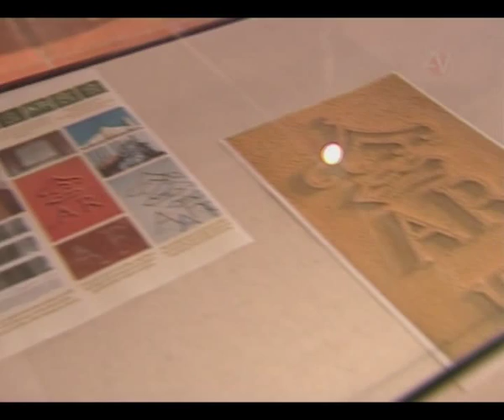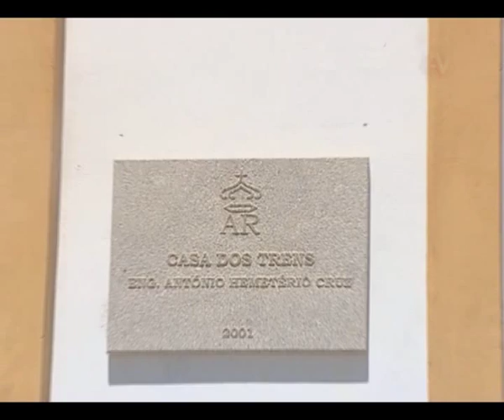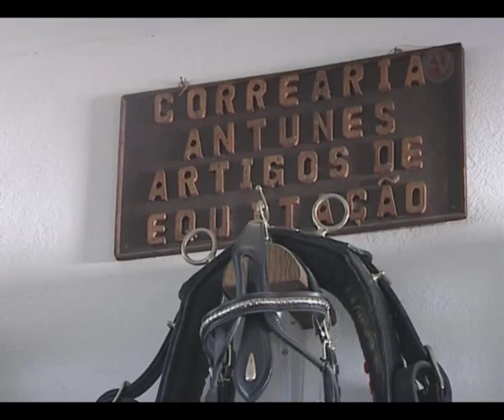Alter do Chão Parte 2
O porque de visitar a bonita vila de Alter do Chão. Video em 3 partes a não perder.